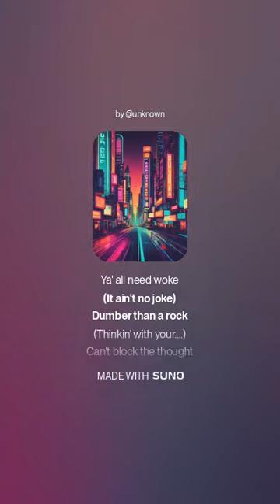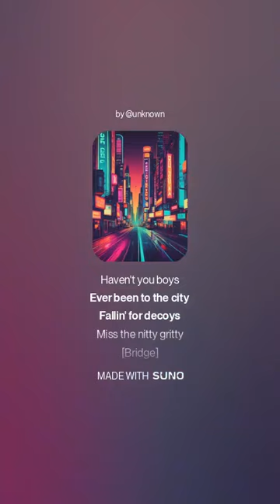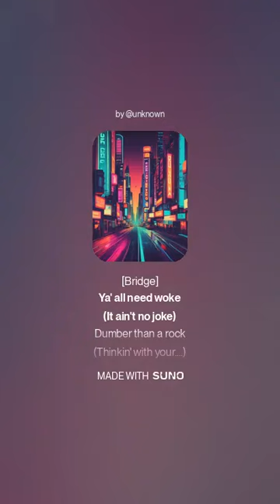Drastically Bombastically a Pity I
[Verse 1]
Gaining in popularity
At the expense of integrity
It's so drastically...
Bombastically...
A pity

[Chorus]
Haven't you boys
Ever been to the city
Fallin' for decoys
Miss the nitty gritty

[Bridge]
Ya' all need woke
(It ain't no joke)
Dumber than a rock
(Thinkin' with your. )
Can't block the thought

[Verse 2]
Paining from the ignorance
Smirking with your arrogance
It's so drastically...
Bombastically...
A pity

[Chorus]
Haven't you boys

[Bridge]
(Thinkin' with your. )

[Chorus]
Haven't you boys

[Bridge]
(Thinkin' with your. )

[Outro]
It's so drastically...
(Bombastically)
A pity

From the album "What The?" by The Beatless Sense Mongers